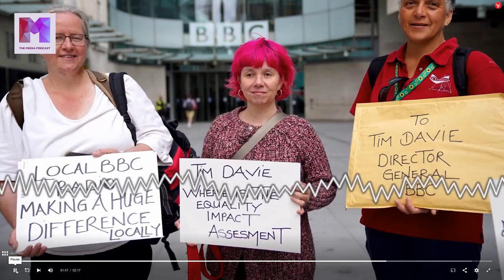Amazon Bets The Farm, Osborne's Power Pod & the Changing Face of PR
Clarkson’s Farm is back - but should it be? Ed Balls and George Osborne team up for their new show - but has the expert podcast bubble burst? Media news and analysis with journalist Adam MacQueen (Private Eye) and media writer Scott Bryan.

Also on the programme: how has the art of PR changed? I sit down with two seasoned pros, David Yelland and Simon Lewis to discuss how techniques have evolved in recent years.

All that, plus in the media quiz... we take a look at the classifieds. That’s all coming up on this edition of The Media Podcast.